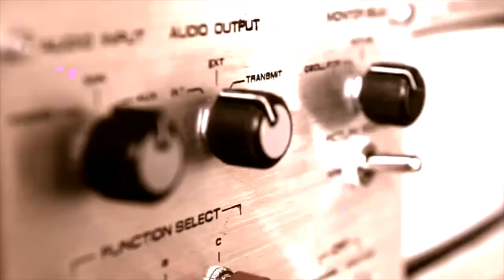Club Stereorey Spot 001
Club Stereorey